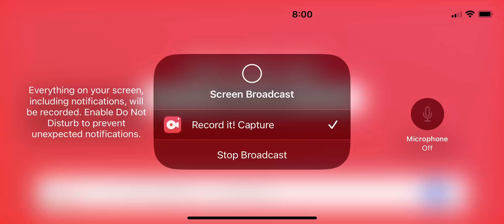Roblox don’t sleep ￼